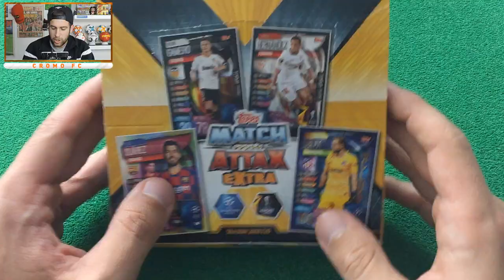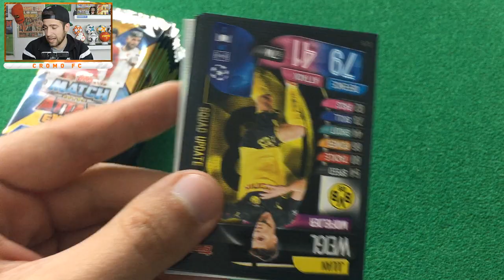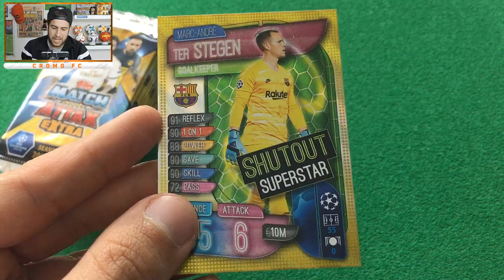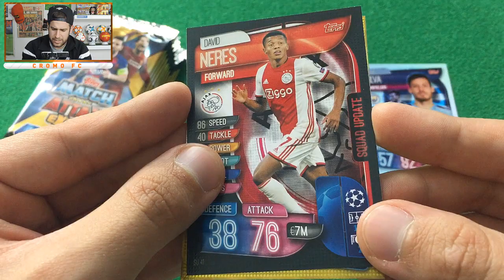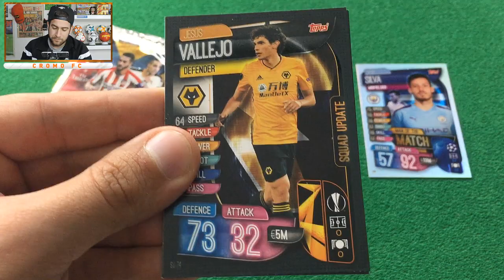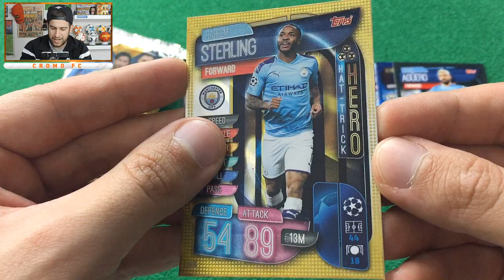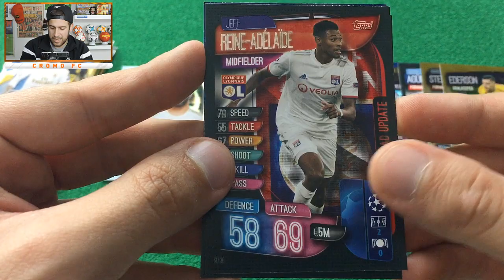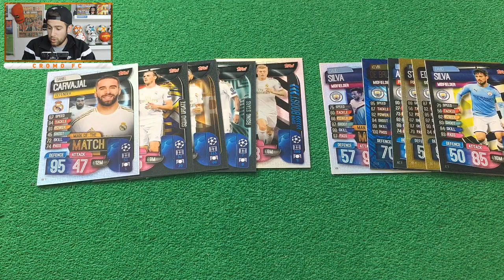REAL MADRID vs MANCHESTER CITY con NUEVOS CROMOS CHAMPIONS LEAGUE EXTRA!! | MATCH ATTAX